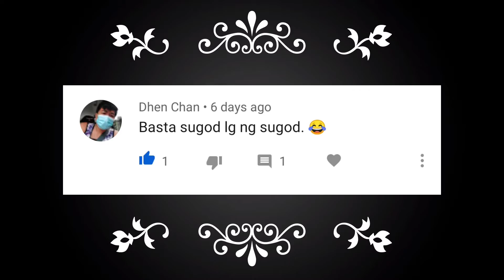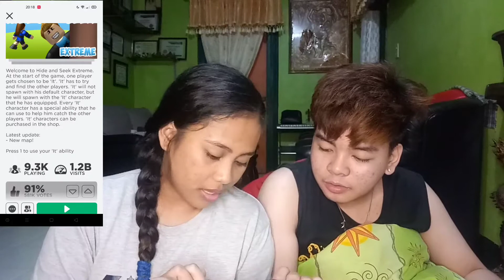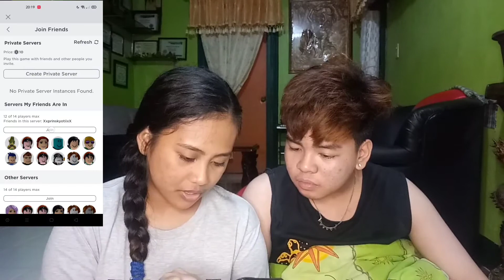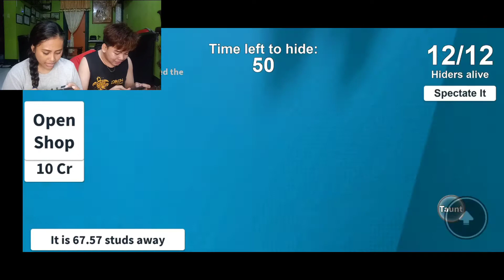Playing Roblox (PART 1) | Hide and Seek | Bree De Martin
I had a lot of fun playing this game! Please suggest a game you want me to play next.😁